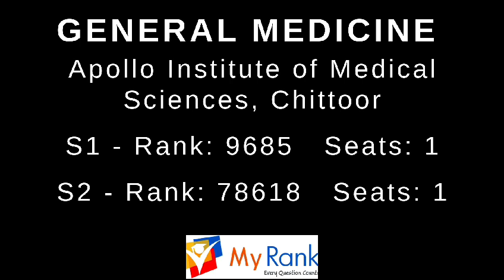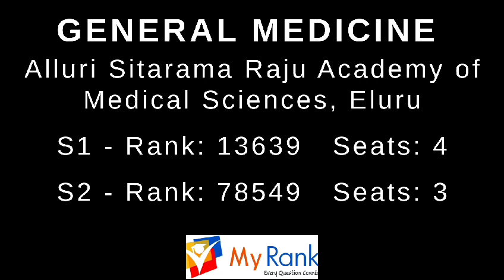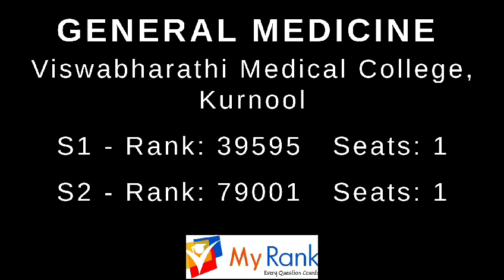NEET PG 2023: Andhra Pradesh Management & NRI Quota Closing Ranks for General Medicine | MyRank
Looking for NEET PG 2023 closing ranks for General Medicine under the Management and NRI quotas in Andhra Pradesh? In this video, we provide a comprehensive breakdown of the closing ranks for General Medicine across top medical colleges under both quotas. Get the information you need to understand the competition and prepare for your PG medical admissions.